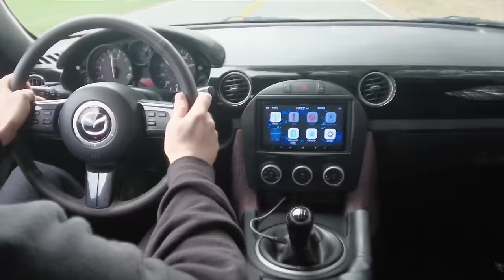NC Miata | Full Free Flowing Exhaust That's NOT Obnoxious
Today we install a full exhaust (header back) in Matt's NC Miata with the goal of keeping it quiet enough for daily driving duties

- Hooker Header
- Good-Win-Racing Mid Pipe & Super-Q Muffler

Reserve a seat with one of our webinar reviews with a chance to take home that part for free!

Purchase Matchew's Beautiful Track Photos of YOUR car!